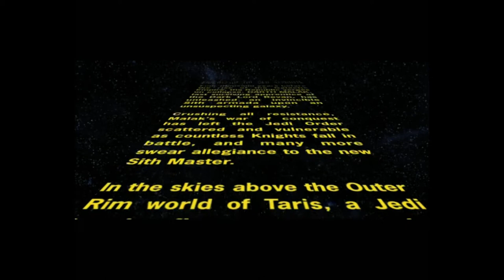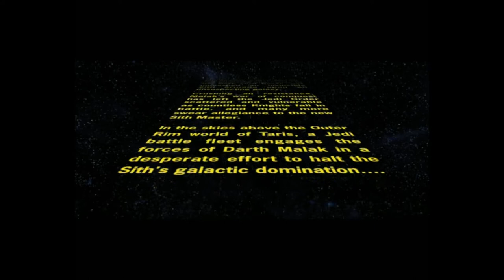(Lets Play) Star Wars Knights of the Old Republic Part 1: Endar Spire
Let's Play Star Wars Knights of the Old Republic I have always loved the games in this series and thought it couldn't be a better time to start playing this game again, was such a shame KOTOR 3 never came to pass but here is to hoping till the day I die!!